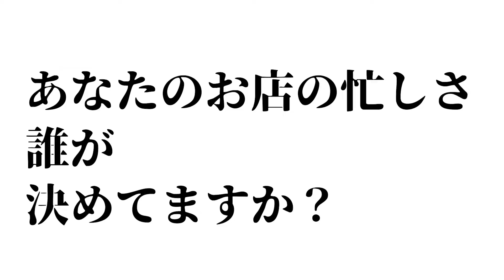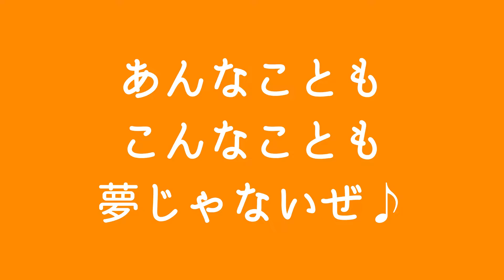美容師 理容師必見‼︎ アナタのお店の忙しさ。誰が決めてます？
美容師さん 理容師さんに限らず お店を構える全ての人に当てはまると思います
自分の店の忙しさを自分で決められるようになるための一例です

大好評シリーズも併せてご覧ください

レザーカット超入門

レザーカット超入門２

レザーカット超入門３

レザーカット超入門４

レザーカット超入門５

千葉県市川市、行徳駅にあります
【野武屋本店】のぶ です。

毎日更新ブログはコチラ♪